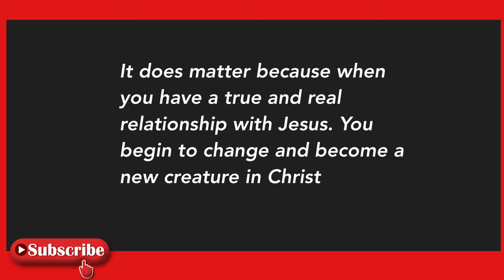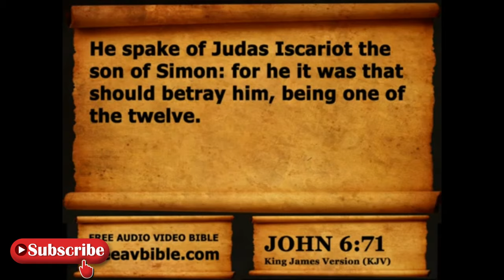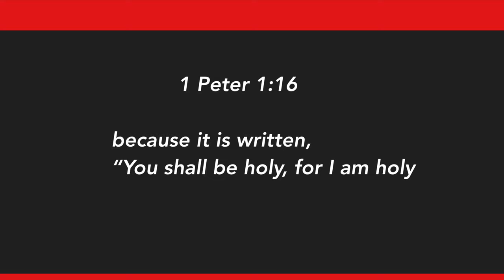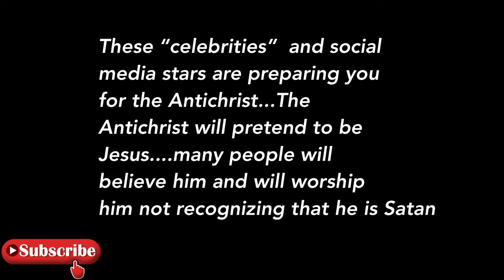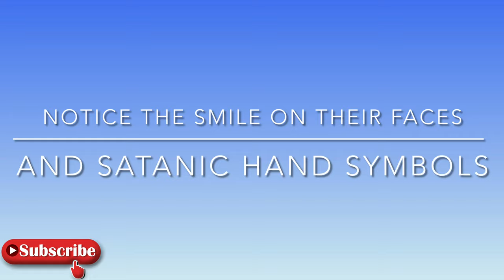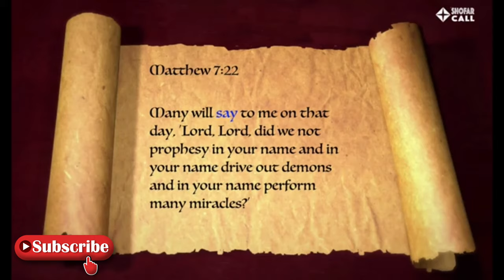Demons in Disguise | Cardi B, Derrick Jaxn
Bible Roses YouTube channel exposes the Antichrists' agenda through politics, music, television and social media. As he prepares to take over the  world using deception.

Please surrender your life to Jesus Christ while you still have time!

🌹Isaiah 5:20
Woe unto them that call evil good, and good evil; that put darkness for light, and light for darkness; that put bitter for sweet,

Seal of the Living God |prayer for protection

Many people will take the MarkoftheBeast thinking that have to if they want to work or buy food. However start building your relationship with Jesus now. He will give us guidance and protection from the Antichrist. Say this prayer daily and have faith that God Will never leave you nor forsake you.

🌹Join Bible Roses YouTube channel 🌹
🙏Post your prayer request in the comments of Bible Roses YouTube videos and become a part of a praying community 🙏
🅱️✝️Matt 20:18 states "where 2 or more is gathered in My name I am present"✝️🅱️

Seal of the Living God
जीवित परमेश्वर की मुहर
jeevit parameshvar kee muhar
печать живого Бога
pechat' zhivogo Boga
selo do Deus vivo
永生神的印记
Yǒngshēng shén de yìnjì
ấn tín của Đức Chúa Trời hằng sống

End Times, apocalypse, Antichrist, 666, Jesus Christ, Revaluation, book of Truth